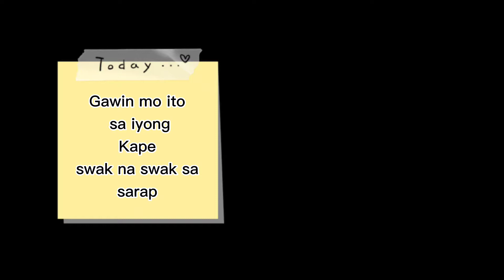Creamy Coffee Recipe|Swak na Swak sa Sarap|Vhi Kitchen Frothy Creamy Coffee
Frothy creamy coffee using hand mixer or electric mixer easy and simple.No coffee maker no worries...

simple recipe na swak na swak sa budget,swak na swak sa lasa,swak na swak sa sarap..

Ingridients:

For single serving

2 Tsp Sugar or to Taste
1 1/2 Tsp Instant Coffee
2 Tsp Hot Water
3/r Cup Hot Milk or Warm Milk

For Big Serving:

1 Cup Sugar or to Taste
1/4 Cup Instant Coffee

1 Cup Warm Water
Hot Milk or Warm Milk Defends on your choice